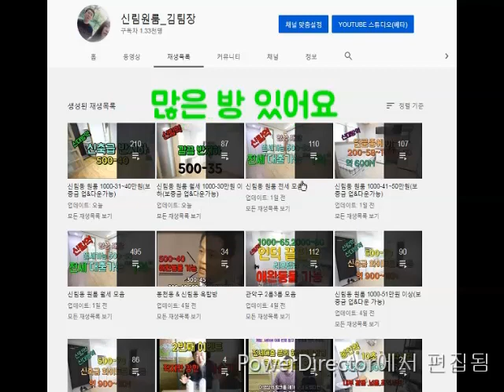신림동 3룸 신대방역 3룸 전세 2억5천 대출.주차 가능